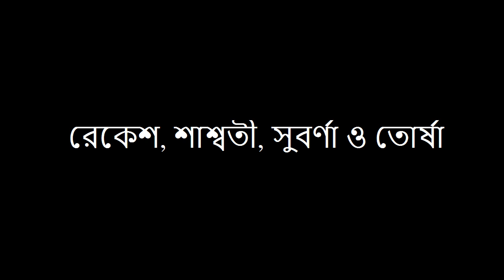মধ্যবর্তিনী || দ্বিতীয় পর্ব || Moddhobortini - Audio Story || Episode 2 || Lekhalekhi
ভুল বোঝাবুঝি দিয়ে শুরু আর প্রেম দিয়ে শেষ. না, বিপ্লবের সন্ধিক্ষণে দাঁড়িয়ে হিমাদ্রী ঊর্মির গল্পটা হয়তো এতটাও সহজ ছিল না। তবু টেলিফোনের তারকে ভরসা করে কাছে আসছিলো দুটো মন, মুছে যাচ্ছিলো দুই দেশের মাঝের কাঁটাতার। মুক্তিযুদ্ধ-নক্শাল আন্দোলন, ঢাকা-কোলকাতা, ঊর্মি-হিমাদ্রী আর সেই সত্তরের দশকের একটা টেলিফোন. এই সব কিছু নিয়ে দ্বিতীয় পর্ব, মধ্যবর্তিনী।

হিমাদ্রি- শুভব্রত (Shubhabrata Dutta)
ঊর্মিমালা- তোর্ষা (Torsha Bhattacharyya)
সূত্রধর- শাশ্বতী (Saswati Mondal)
পিসিমা- তপতৃষা

পরিকল্পনা, পরিচালনা ও সম্পাদনায়- রেকেশ(Rekesh Sharma), শাশ্বতী, সুবর্ণা(Subarna Patra) ও তোর্সা

Publicity Design : সন্তু কর্মকার
Post Production : Pratyush Mondal